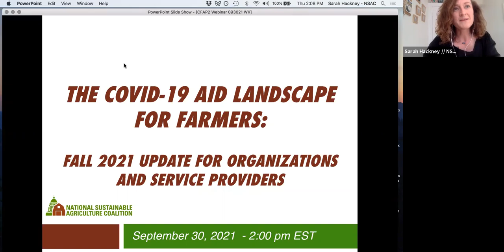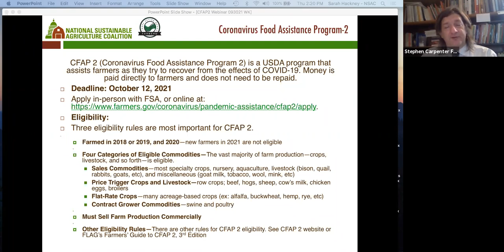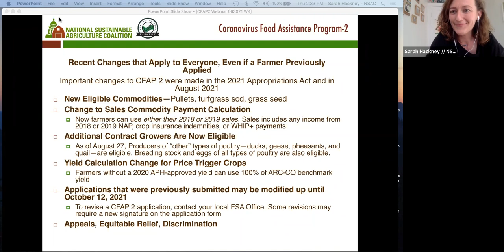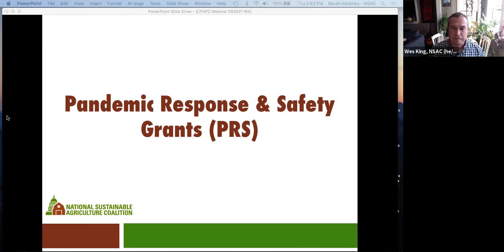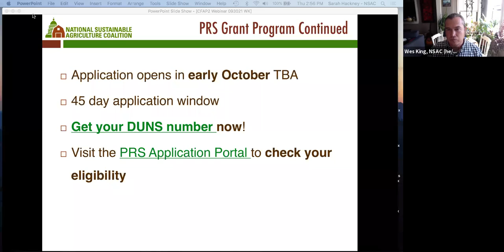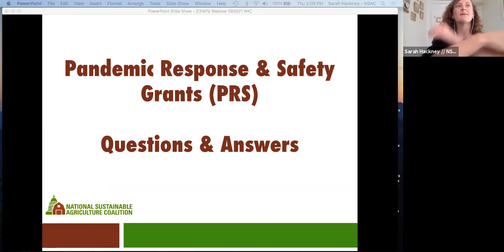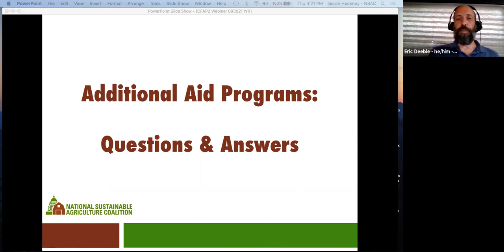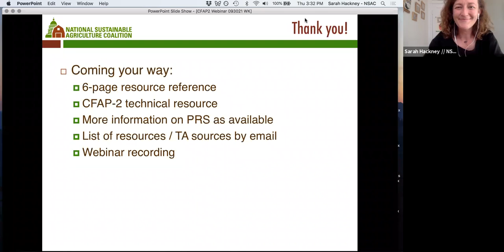COVID-19 Relief for Farmers: New Programs and CFAP-2 Deadlines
Join the Farmers' Legal Action Group and the National Sustainable Agriculture Coalition in a walk-through of currently available USDA-administered COVID-19 aid programs for farmers and supply chain businesses. This webinar was recorded on September 30, 2021 and is intended for organizations serving farmers.